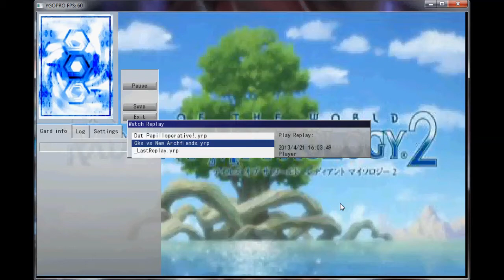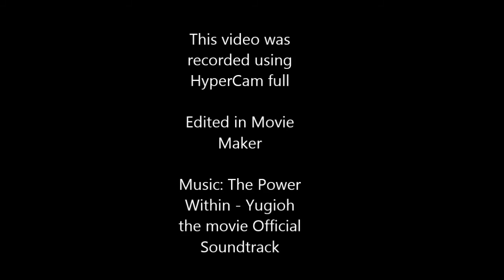YGOPro Rush!! Gravekeepers vs New Archfiends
So...after trying this new NEW software (Cuz the original new one didn't work out), I decide to perform first aid on YGOPro Rush, where my always consistent Gravekeepers run smack dab into the new Archfiend support. I've watched this video several times before uploading it, and I STILL don't get how they work.

Excuse the random mic noises, I forgot to turn it off during recording cuz I'm under the weather. I don't own the Yugioh movie soundtrack, or this song at all, chill with the whining Lawyer people. -.-